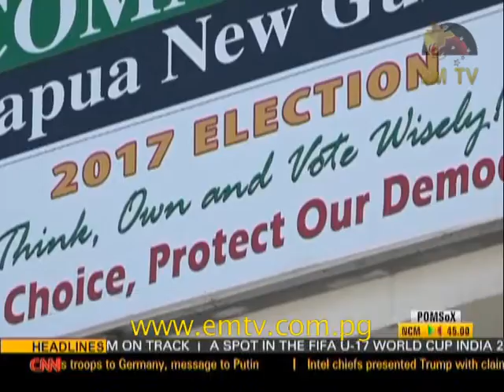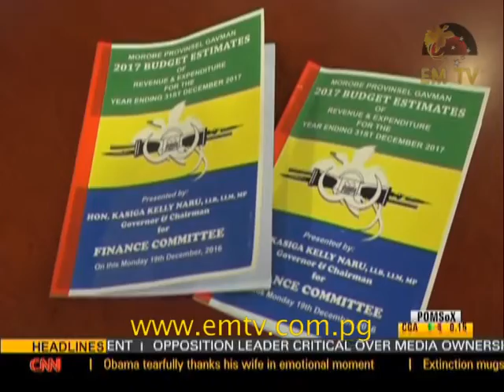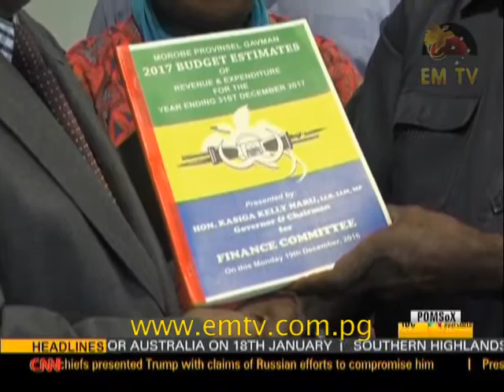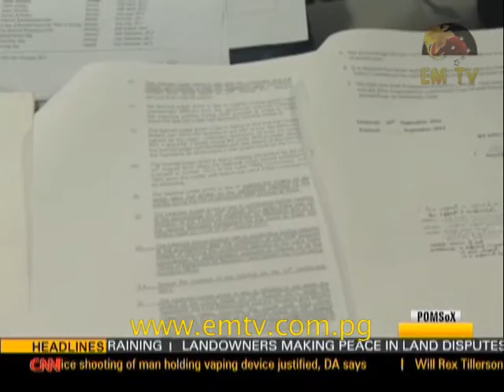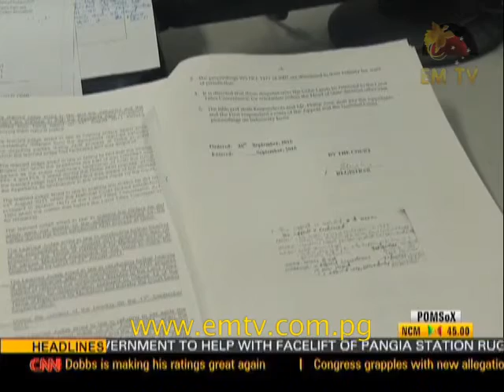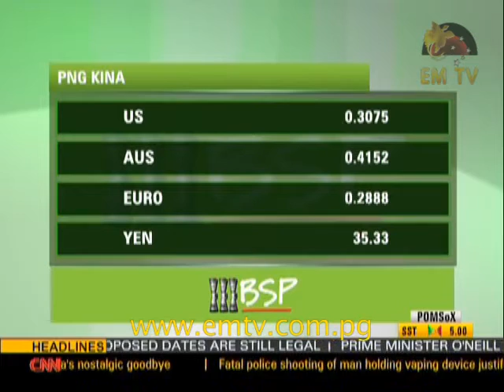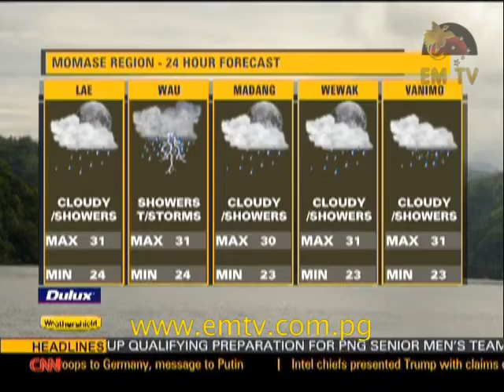EMTV News - 11th January, 2017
2012 Election debts pose risk for polls, Gamato vows to stamp out election fraud and Morobe provincial government presents 2017 Budget in Waigani...